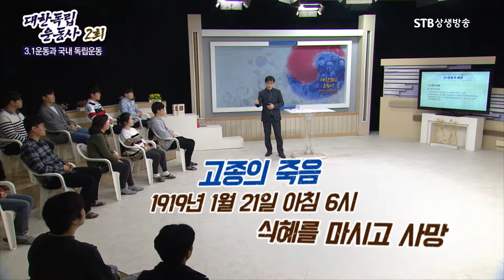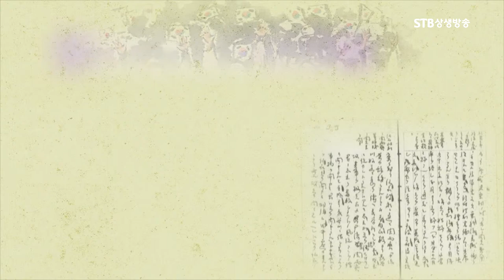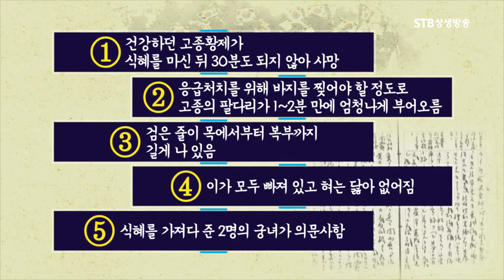고종황제의 의문스런 죽음 3.1운동을 촉발시키다